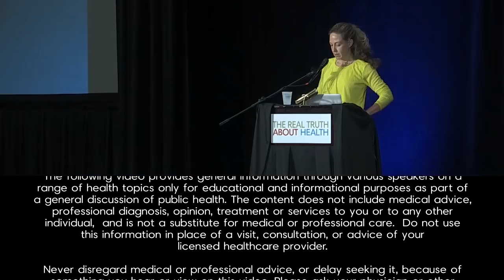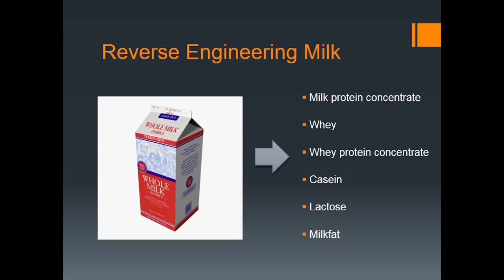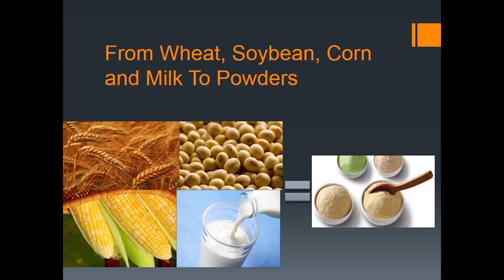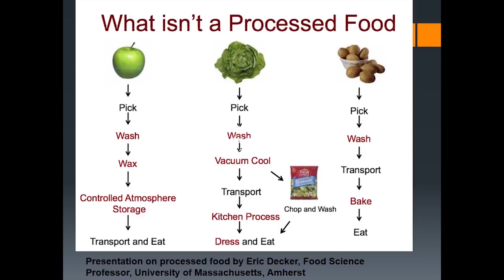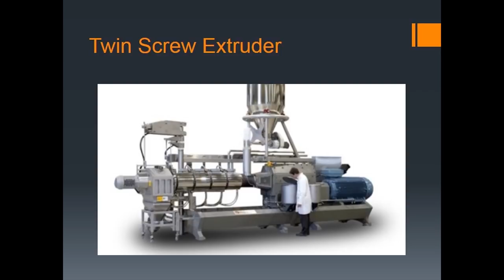What Is Actually In Processed Foods? with Melanie Warner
Melanie Warner tells the story of what happens to processed foods before they reach our plates (or are handed to us through a car window.) With packaged foods and fast foods so ubiquitous — comprising roughly 70 percent of the calories we consume — it’s easy to overlook the fact that our diets have changed more in the last 100 years than they have in the last 10,000. Much of what we now eat is not so much as cooked, as it is engineered into finely-tuned, nutrient-deficient creations of science.

Former New York Times business reporter Melanie Warner offers a rare look inside the monumentally complex edifice of America’s food manufacturing industry and presents a case for why our high-tech, Byzantine system of food processing is of profound importance to a nation of eaters who are overweight, and half of whom suffer from at least one diet-related chronic disease. Melanie Warner takes us inside the labs and high-tech facilities that help churn out the cheapest, most abundant, most addictive and most nutritionally devastating food in the world. We learn how some of our most popular foods are produced and meet the people who, today and over the past century, have helped redefine what Americans eat.

Melanie Warner delves into the hidden world of food processing. From the origins of the FDA to the presence of soybean oil in nearly everything, Melanie exposes the industries that create much of what we eat today and that are partly to blame for our nation’s health crisis.